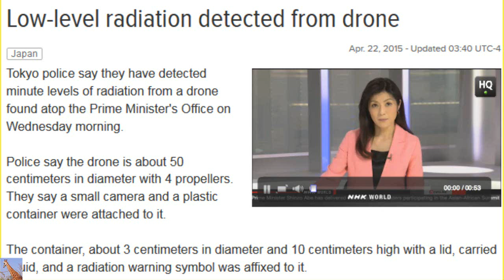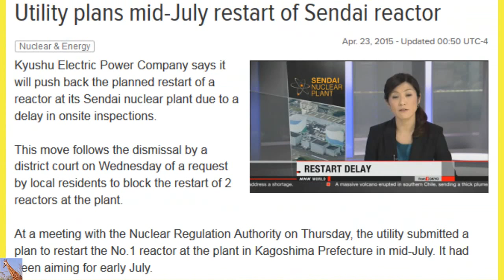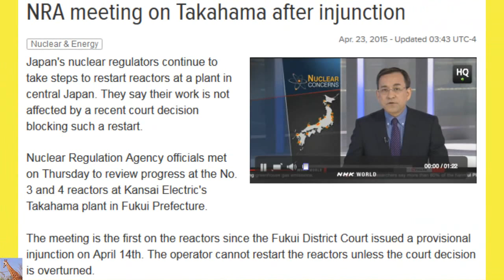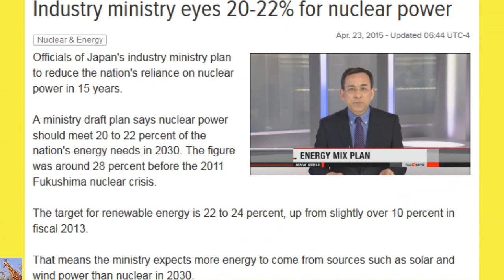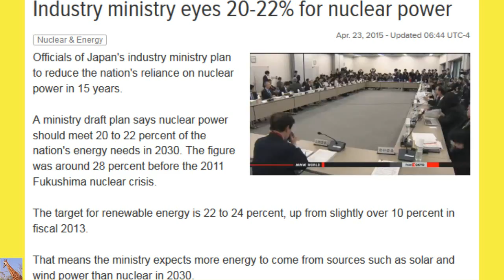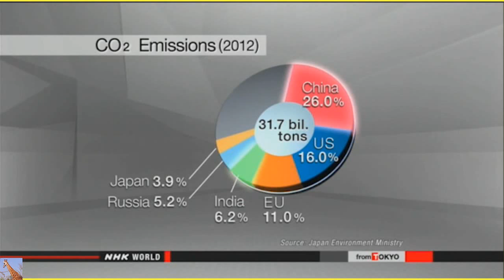Fukushima, Radioactive Drone, MORE Reactors Restart, & Extra Info Update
UPDATE ON DRONE STORY Rainwater in Drone Found at PM's Office Apr. 23, 2015
Investigators say what appears to be rainwater was in the drone found on the roof of Japanese Prime Minister Shinzo Abe's office.
The small aircraft carrying a small amount of radioactive cesium was found upside down on the roof of the office in central Tokyo on Wednesday morning.
Investigative sources say the suspected rainwater spilled from the craft when police moved it.
Weather officials say rain fell intermittently between Monday afternoon and around 9:30 AM on Tuesday in Tokyo's Chiyoda Ward, where the office is located. No rain has fallen there since then.
Tokyo police say the drone was already there on Tuesday morning at the latest.
They're checking surveillance cameras in the area to determine who flew the aircraft and when it landed.
NRA Meeting on Takahama After Injunction Apr. 23, 2015
Japan's nuclear regulators continue to take steps to restart reactors at a plant in central Japan. They say their work is not affected by a recent court decision blocking such a restart.
Nuclear Regulation Agency officials met on Thursday to review progress at the No. 3 and 4 reactors at Kansai Electric's Takahama plant in Fukui Prefecture.
The meeting is the first on the reactors since the Fukui District Court issued a provisional injunction on April 14th. The operator cannot restart the reactors unless the court decision is overturned.
In February, inspectors confirmed that the reactors met new regulations introduced after the 2011 Fukushima accident.
Nuclear regulators say the injunction will not affect administrative procedures regarding the reactors.
Kansai Electric officials told the regulators at the meeting that the firm will later explain details of new facilities. They include a quake-resistant seawall and a facility to serve as a base for recovery efforts in the event of an accident. They are necessary for restarting the reactors.
The regulators accepted the utility's explanation.
NRA officials said they will proceed with what screenings and inspections they can while the injunction is in effect.
Court Refuses to Block Restart of Sendai Reactors AND
Utility Plans Mid-July Restart of Sendai Reactor Apr. 23, 2015
Kyushu Electric Power Company says it will push back the planned restart of a reactor at its Sendai nuclear plant due to a delay in onsite inspections.
This move follows the dismissal by a district court on Wednesday of a request by local residents to block the restart of 2 reactors at the plant.
At a meeting with the Nuclear Regulation Authority on Thursday, the utility submitted a plan to restart the No.1 reactor at the plant in Kagoshima Prefecture in mid-July. It had been aiming for early July.
Nuclear regulators are currently conducting inspections at the plant in southwestern Japan.
Kyushu Electric officials told the regulators that they do not have all the necessary documentation ready and that has delayed the inspections.
Under the revised plan, the utility will start loading nuclear fuel into the reactor by mid-June. It plans to pull out control rods in mid-July to put the reactor back online.
But nuclear regulators said Kyushu electric's schedule seems unrealistic. The utility said it will reconsider the plan, which may result in a further delay of the restart.
Reactors 1 and 2 at the plant became the first in Japan to clear new regulations introduced after the 2011 Fukushima accident.
Industry Ministry Eyes 20-22% For Nuclear Power Apr 23, 2015
Officials of Japan's industry ministry plan to reduce the nation's reliance on nuclear power in 15 years.
A ministry draft plan says nuclear power should meet 20 to 22 percent of the nation's energy needs in 2030. The figure was around 28 percent before the 2011 Fukushima nuclear crisis.
The target for renewable energy is 22 to 24 percent, up from slightly over 10 percent in fiscal 2013.
That means the ministry expects more energy to come from sources such as solar and wind power than nuclear in 2030.
Officials say they see a need for some nuclear power to curb greenhouse gas emissions and fuel costs...
Adam Browning, Vote Solar, joins Thom Hartmann. It's not all fun in the sun in Hawaii right now. Why are Hawaiian utility companies trying to block solar power in the Aloha State - and how are residents fighting back?